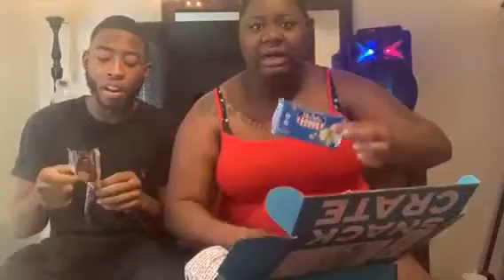SNACK CRATE REVIEW | VLOGMAS DAY 8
We received our snack crate snacks from the Philippines, it was such a fun video to do ! We hope that you guys enjoy, if you’d like to our a snack crate the link will be below.

Here are some of our other videos, if you haven’t watched them yet .